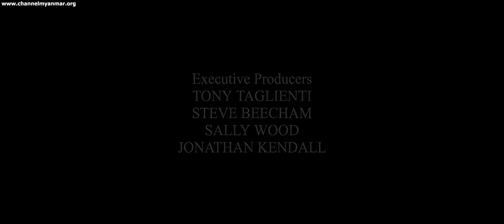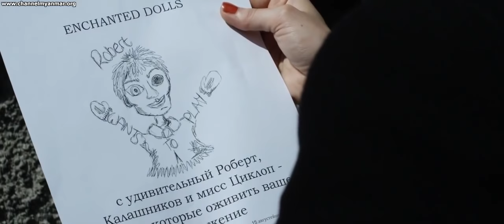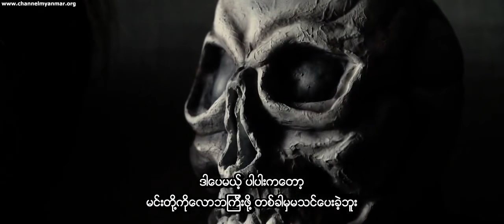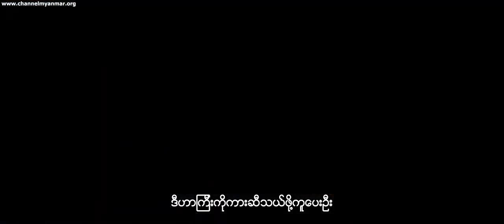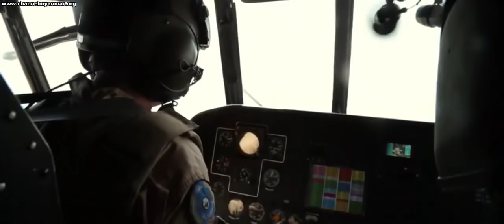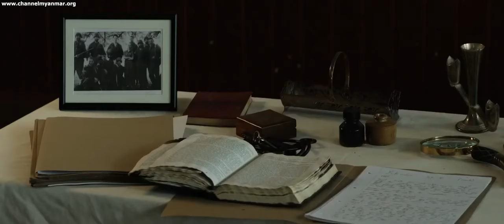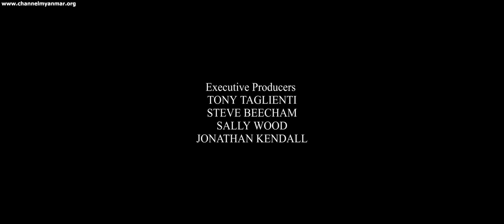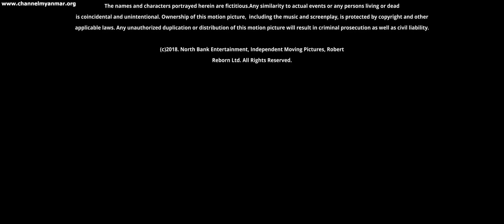သရဲကား myanmar subtitle မြန်မာစာတန်းထိုး HD